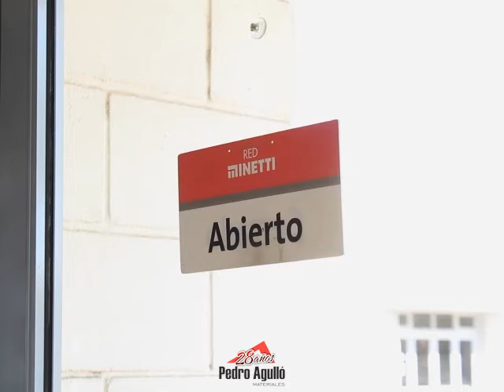Pedro Agulló Materiales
28 años construyendo confianza